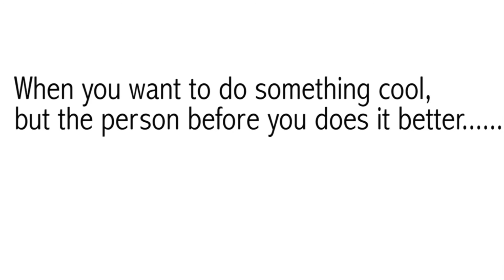CampOllerup 2014 - Staff demo Gymnastics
I've got a new channel!

Join us next year!